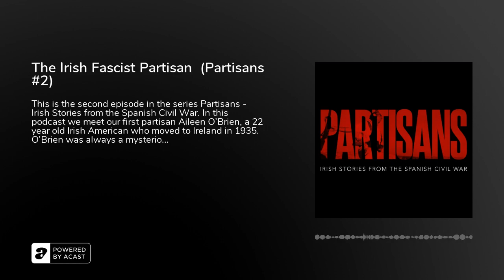The Irish Fascist Partisan (Partisans #2)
This is the second episode in the series Partisans - Irish Stories from the Spanish Civil War. In this podcast we meet our first partisan Aileen O'Brien, a 22 year old Irish American who moved to Ireland in 1935. O'Brien was always a mysterious figure - her contemporaries were never quite sure what to make of her. Some considered her a fascist, others thought her a naive catholic while intelligence agenices suspected&nbsp;she may have been a covert arms dealer.&nbsp;

Unsurprisingly not long after she arrived in Ireland Aileen's activities attracted the attention of the Irish police and eventually even military intelligence. Using never before seen archives this podcast follows O'Brien's life up until the summer of 1936.&nbsp;Her strange and intriguing life is an insight into far right activism in 1930s ireland and explains why many Irish people supported the fascist coup in Spain in July 1936.

Partisans is created by myself Fin Dwyer and Stewart Reddin.&nbsp;Logo design - Keith Hynes